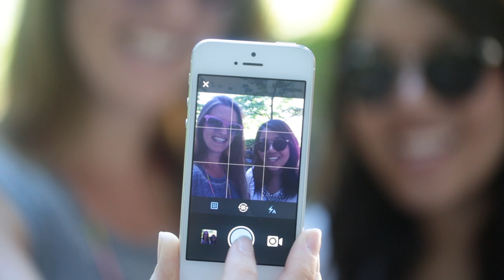Our ClearlySummer at the BC Volleyball Open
We had so much fun hanging out with spectators, give away gift bags and seeing your ClearlySummer photos at the BC Volleyabll Open!

Now in its 23rd year, the ClearlyContacts.ca Open is a three day beach volleyball tournament run by Volleyball BC and featuring the best pro beach volleyball players from Canada, North America, and destinations worldwide. The event takes place at famous Kits Beach in beautiful Vancouver, British Columbia and offers the largest pro beach volleyball purse in Canada with $15,000 in prize money.